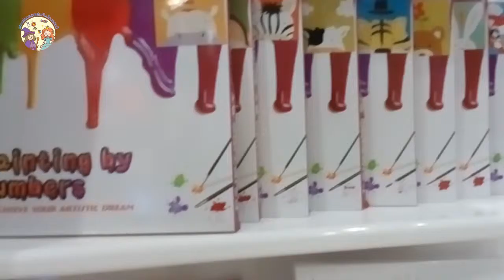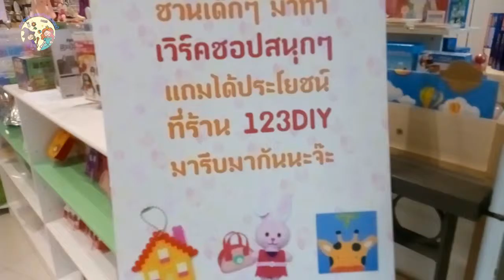แกะกล่องลองเล่น - รีวิวงานระบายสี Painting by numbers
แกะกล่องลองเล่นเทปนี้น้องแอมป์แวะไประบายสีที่ร้าน 123 DIY มาคะ
ร้านเดียวกับที่เคยไปทำเม็ดบีทนั้นละคะ ร้านนี้จัดเต็มเรื่องงานฝีมือ
งานนี้ถือว่าระบายไม่อยากเพราะถูกกำหนดมาหมดแล้ว
ว่าต้องใช้สีไหน ตรงไหนสีอะไร แค่ระบายตามตัวเลขเท่านั้น
ไม่พูดมากดีกว่าเนอะ ไปชมกันเลยจ๊า